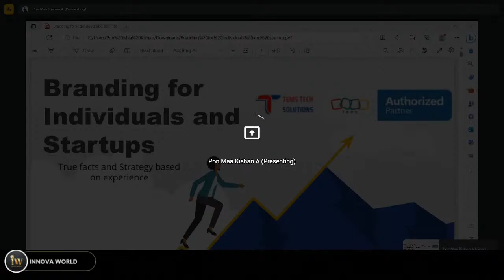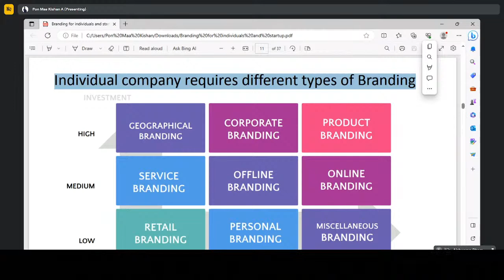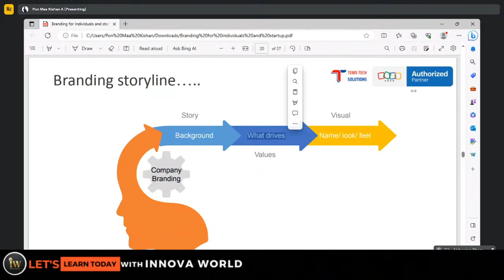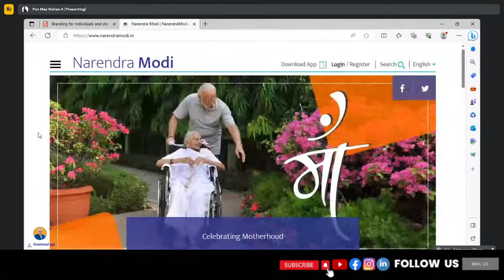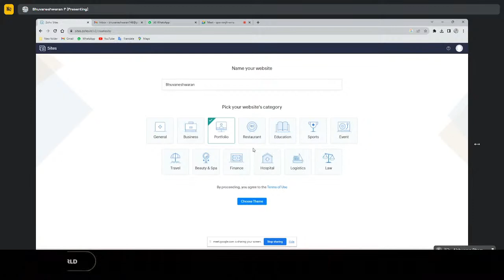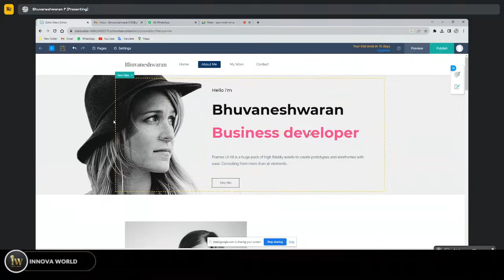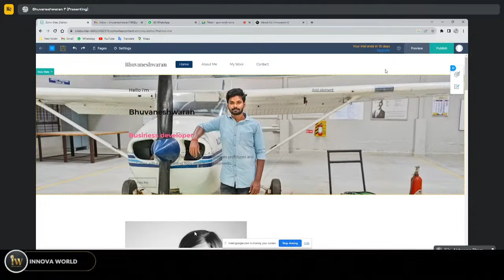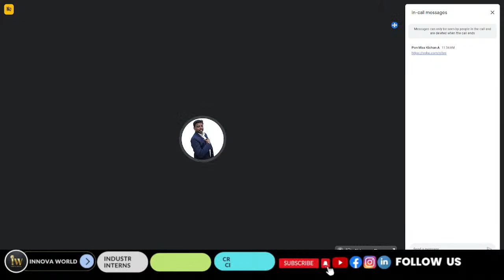Creation of Personal Digital Profile for startup image || Hands-on Activities for Startup Founder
🚀 Welcome to our YouTube session: "Creation of Personal Digital Profile for Startup Image" 🚀

Are you an aspiring startup founder looking to make your mark in the digital world? Do you want to learn how to craft a compelling personal digital profile that reflects your startup's unique identity? If so, you're in the right place!

Join us for an engaging and hands-on session where we dive deep into the art of building a strong and authentic digital presence. Led by the esteemed Er. Pon Maa Kishan, founder of TEMS Tech Solutions and AMET University Incubator Manager, this session is designed to equip you with the strategies and insights you need to stand out in the competitive startup landscape.

I hope "InnovaWorld has served you well with your content.

●▬▬▬▬▬ஜ۩۞۩ஜ▬▬▬▬▬●
▬▬▬▬▬Important Note▬▬▬▬▬

●▬▬▬▬▬ஜ۩۞۩ஜ▬▬▬▬▬●